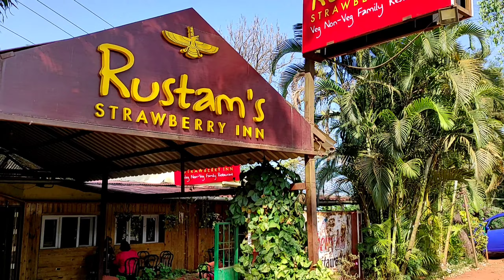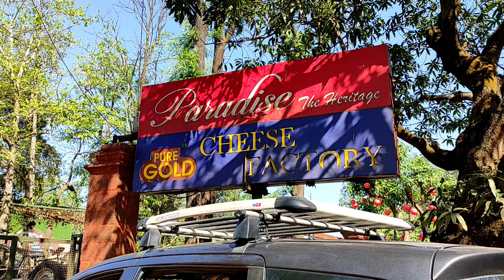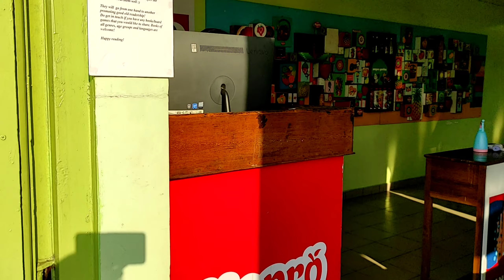Road Trip to Mahabaleswar